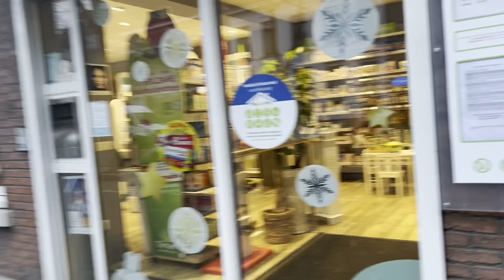LET'S STEP OUT GUYS. A VERY BUSY MORNING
Previous video 📹, please kindly check it out 🙏 👆👆👆👆👆👆👆👆👆👆
In this previous video , you will know where I purchased all the things I used from.